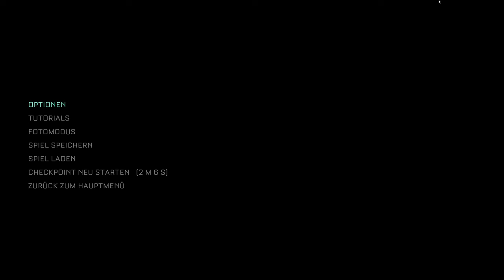The Callisto Protocol - Lets Play Deutsch - E13 | 4K